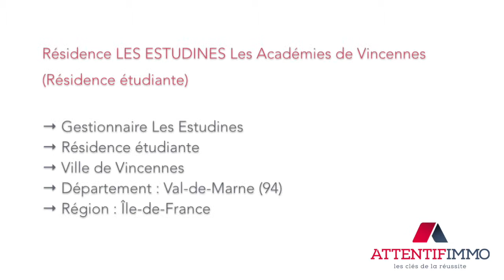Résidence Les Estudines Les Académies de Vincennes Résidence étudiante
Présentation de la résidence services Les Estudines Les Académies de Vincennes (Résidence étudiante).